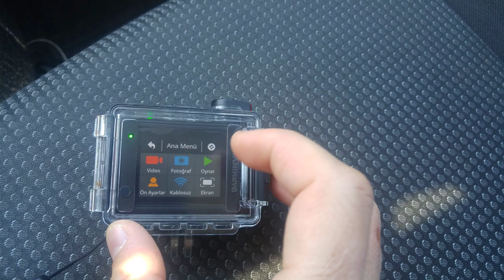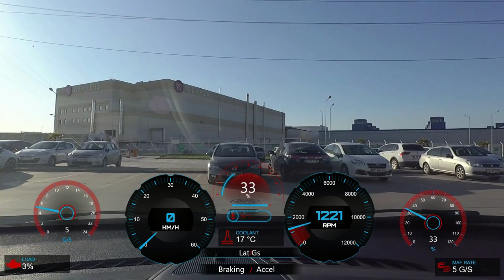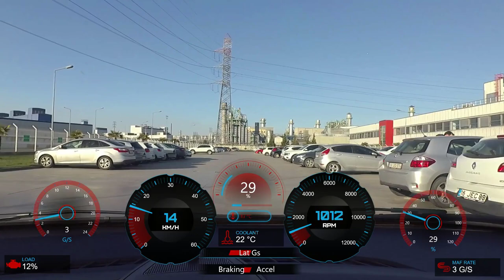Aksiyon Kamerası ile Arabayı Eşleştirme... OBD II and Garmin Virb Ultra 30